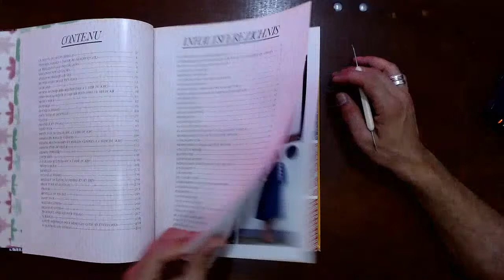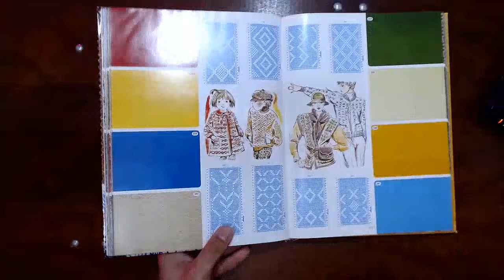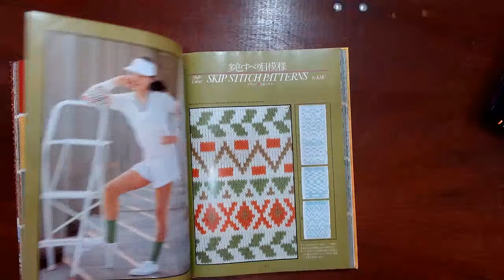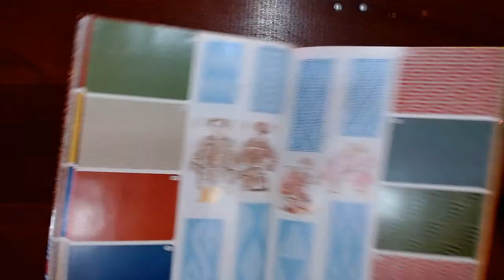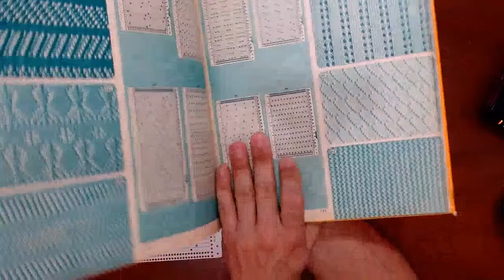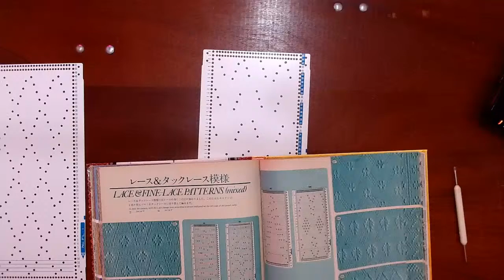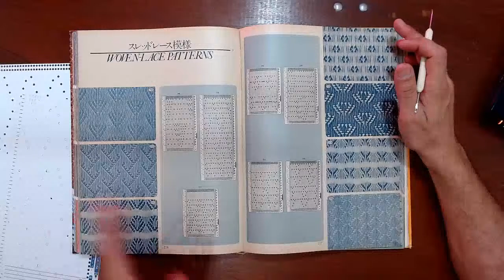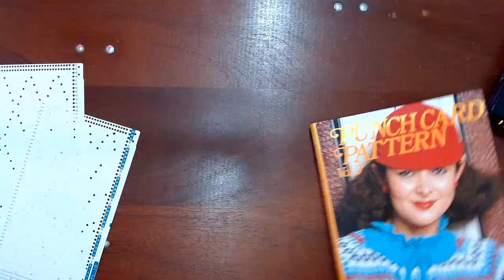Tricô à Máquina | Guia Definitivo sobre Cartelas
Se você tem dúvidas sobre cartelas, se te incomoda não saber o que cada uma delas faz, essa é a live pra você! Hoje é dia de GUIA DEFINITIVO, aquela live em que eu falo TUDO que der pra falar sobre o assunto e ainda respondo a dúvidas da audiência!

Te espero hoje, dia 12/04, às 20h aqui no canal Tricotando com o Zé.

Se não for inscrito, faça sua inscrição no canal!